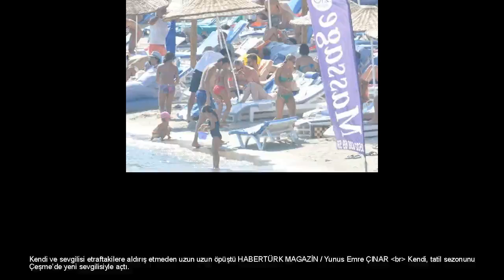ŞARKICI KENDİ VE SEVGİLİSİ TATİLDE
Kendi ve sevgilisi etraftakilere aldırış etmeden uzun uzun öpüştü HABERTÜRK MAGAZİN / Yunus Emre ÇINAR &lt;br&gt; Kendi, tatil sezonunu Çeşme’de yeni sevgilisiyle açtı. Önceki gün Zio Beach’te görüntülenen ikili, gün boyu denizin ve güneşin tadını çıkardı. Suyun içinde romantik dakikalar yaşayan âşıklar önce şakalaştı, ardından birbirlerini öpücüklere boğdu. Kendi ve sevgilisi çevredekilere aldırış etmeden denizde uzun uzun öpüştü.